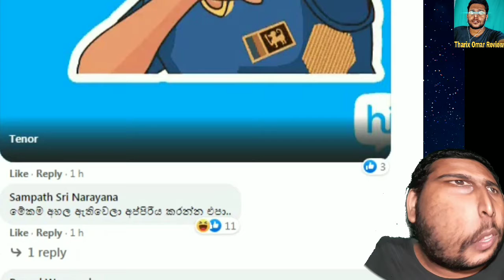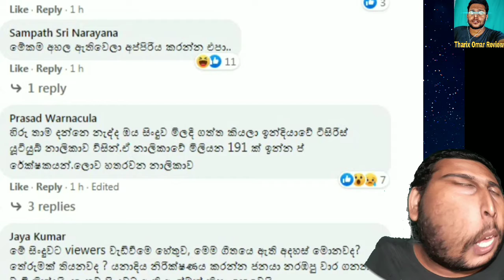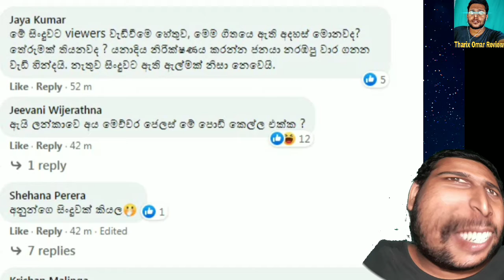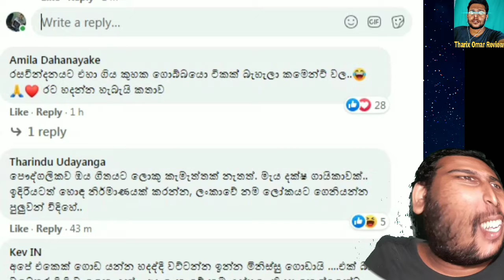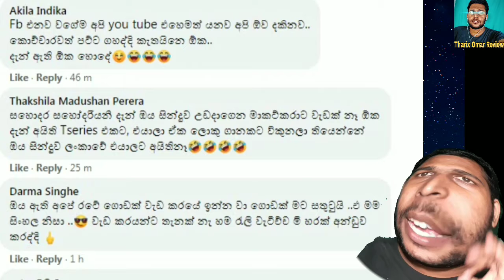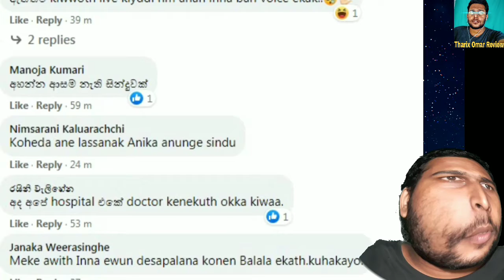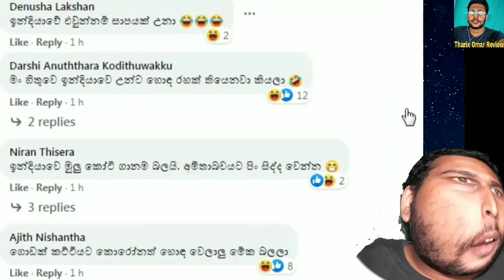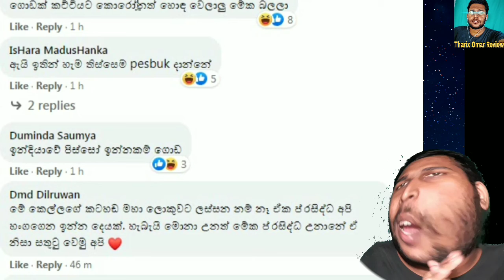manike mage hithe review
-විශේෂයෙන්  කීමට තිබේ-
කිසිදු පුද්ගලයකුට, චරිතයකට හානි නොවන පරිදි සාදන ලද වීඩීයෝ එකකි.තවද facebook සමාජ ජාලයේ ඔයාලම දාපු කොමෙන්ට් නැවත පෙන්වීමකි.තවද මෙම වීඩීයෝ එකේ වගකීම මා සතු නොවේ ඔබ සතු වේ.මන්ද ඔබම දමන ලද කොමෙන්ට් නිසාවෙනි.නිකන් ටිපර් වීමෙන් වලකින්න.කිසිදු වගකීමක් මන් බාර ගන්නේ නැත තවද.මෙය හිනා විමට සාද ලද එකකි.